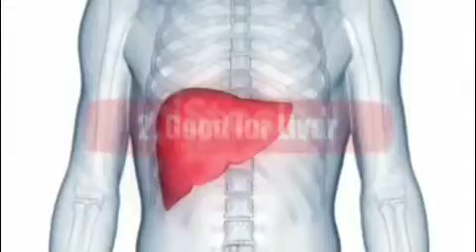5 Surprising Benefits of Clove- Food and Fitness Hub By Neetu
Today I will talk about 5 Surprising Benefits of Clove.Cloves are full of antioxidants. These compounds help your body to fight free radicals, which damage your cells and can lead to disease. By removing free radicals from your system, the antioxidants found in cloves can help reduce your risk of developing heart disease, diabetes, and certain cancers.